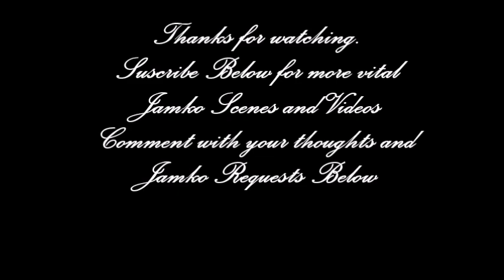Jamko Vital Scenes 8x08 Part 3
So i do have a love hate relationship with this episode. I hated how eddie was represented as someone who can keep her personal lift away from the job and how it made her look bad and i hate what the writers make eddie go through just because they can't touch jamie.
but on the other hand i am perversely glad that they did this episode because what eddie went through is happening all the time to girls and i do believe that awareness should be raised about this issue.
I also thought i should mention all the unfair hate that eddie is getting at the moment. Just read the comments on Jamko Vital Scenes 8x02 Part 2. A guy calls her a skank and says women who dress like her get exactly what they deserve.
It angers me that a) eddie gets all this hate when she is such a kind and sweet person and b) that there are suuch horrible mysoginistic people still out there who hate confident women. It's 2017 people. Sexism should not still be here.
Ok Rant over. Enjoy the clips

PLEASE DO NOT USE MY CLIPS IN VIDEOS WITHOUT MY PERMISSION. I ADMIRE SOME OF THE VIDEOS APPEARING ON YOUTUBE BUT IT ISNT NICE THAT SOMEONE IS USING YOUR CLIPS WITHOUT YOUR PERMISSION. PLEASE ASK FIRST.

Come join in on the Jamko scene on Twitter too!!! My page is Alice_Blue_ and we have great twitter convos and pics of the day and my personal favourite couldbejamko. Join the fun and join our mini army!!!

I also wrote a Jamko fanfic based on their dance on 7x09 CHAPTER 2 NOW UP Enjoy!!!
Comment on what you think of the scenes below